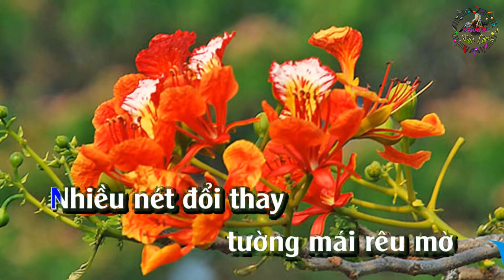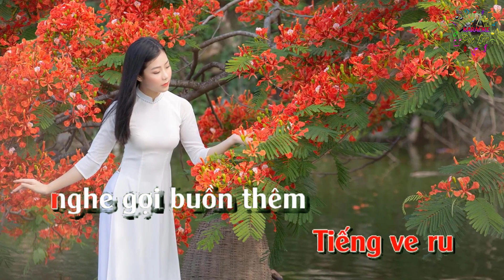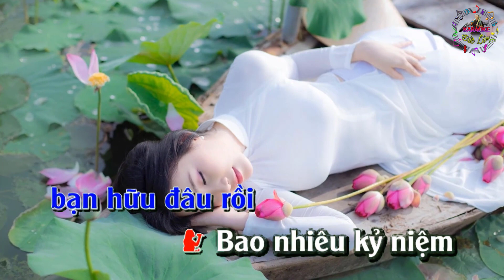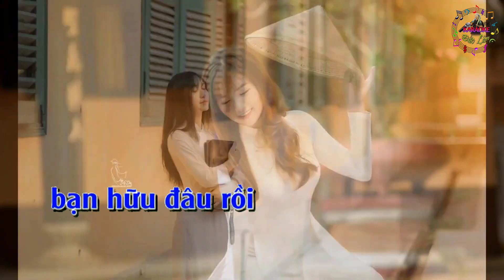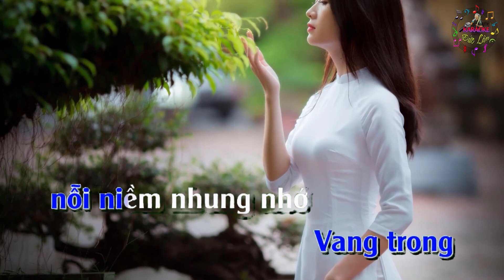Karaoke TRƯỜNG CŨ TÌNH XƯA - Song Ca - ST: Duy Khánh - Karaoke by Nguyễn Đức Lâm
Đức Lâm xin gửi tới Quý vị & các bạn ca khúc Karaoke TRƯỜNG CŨ TÌNH XƯA - Song Ca - ST: Duy Khánh